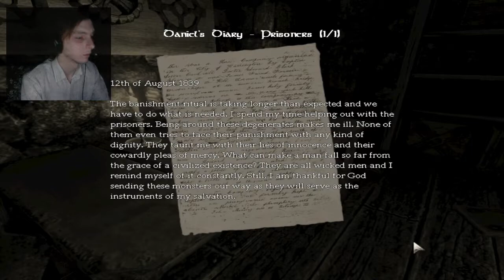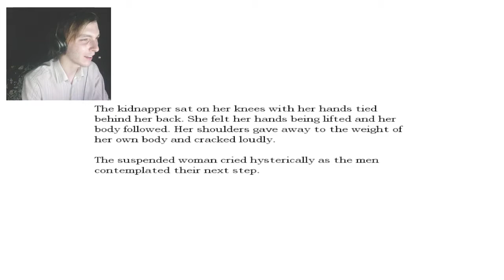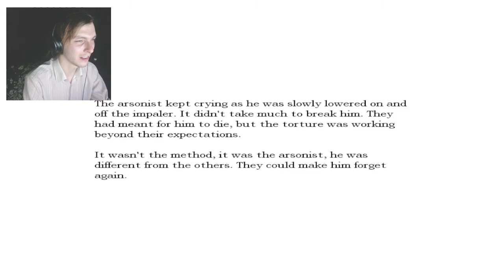IM HERE FOR YOU - Amnesia The Dark Descent - Part 20